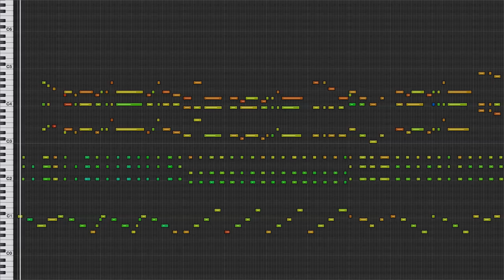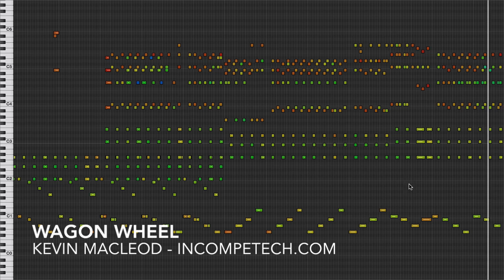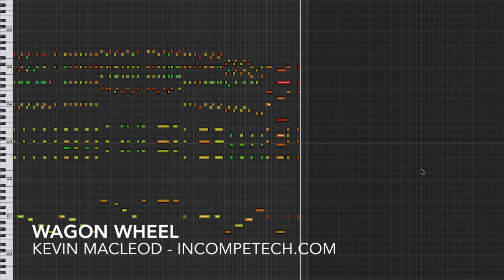Wagon Wheel (Piano version)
Super jaunty quick tune with 3 distinct parts. The main theme starts in the beginning, Super syncopated theme starts at about a minute in, and the industrial comedy theme starts at 1:30 or so.

permaFAQ
software = Logic